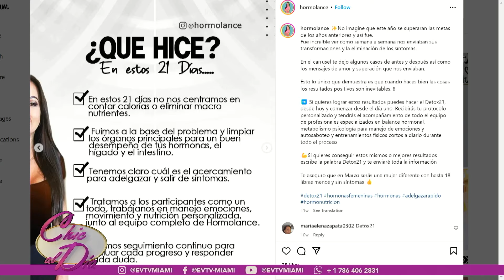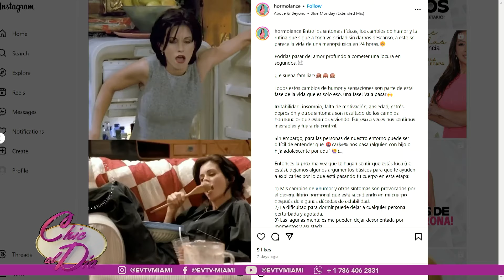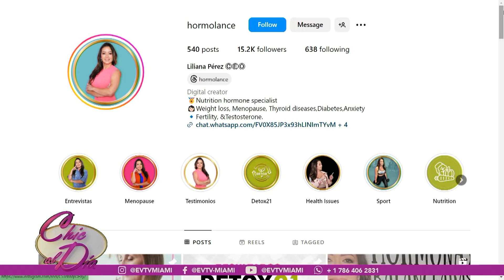Liliana Perez: Volver a tu mejor momento es posible! | ChicAlDía | evtv | 05/02/24 7/7